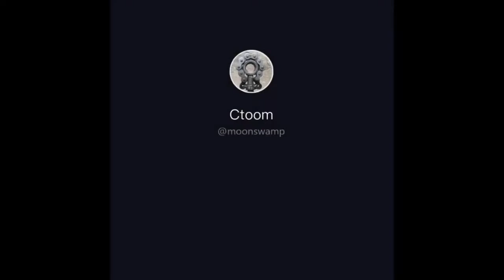Coi cấm cười - Những khoảnh khắc hài hước và lầy lội P2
Coi cấm cười P1 được tổng hợp từ các clip Tik Tok vô cùng thú vị và hấp dẫn
funny videos tq97
funny videos animals
funny videos tập 1 tq97
funny video brazil vs argentina
funny videos tq97
funny videos animals
funny videos tq97
funny videos animals
funny videos tq97
funny videos animals